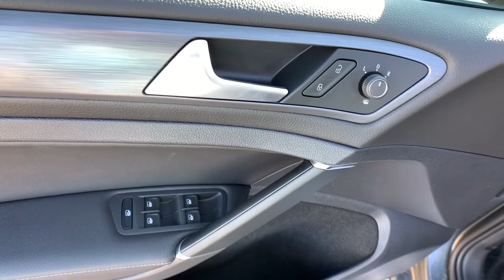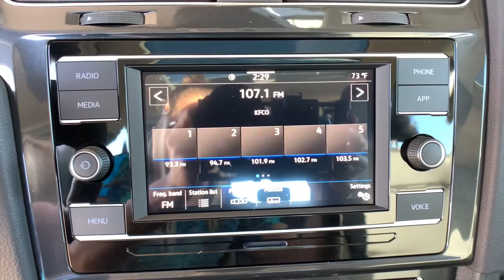2020 Volkswagen Golf Denver, Aurora, Lakewood, Littleton, Fort Collins, CO LM017001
Platinum Gray Metallic New 2020 Volkswagen Golf available in Denver, Colorado at O'Meara VW. Servicing the Aurora, Lakewood, Littleton, Fort Collins, CO area.

O'Meara VW
1900 W 104th Ave

bEquipment/bbrBluetooth technology is built into this model keeping your hands on the steering wheel and your focus on the road. Protect this unit from unwanted accidents with a cutting edge backup camera system. This model has a 1.4 liter 4 Cylinder Engine high output engine. This model projects refinement with a racy metallic gray exterior. Front wheel drive on this model gives you better traction and better fuel economy. This 2020 Volkswagen Golf Highline is built for driving comfort with a telescoping wheel. Anti-lock brakes are standard on the vehicle. Easily set your speed in this vehicle with a state of the art cruise control system.  Increase or decrease velocity with the touch of a button. The vehicle is accented with premium quality alloy wheels. Help alleviate lower back pain with the driver seat lumbar support in this 2020 Volkswagen Golf Highline. This 2020 Volkswagen Golf Highline is equipped with a gasoline engine.brbrbAdditional Information/bbrPrice does include $599 D&H Fee.  All prices specifications and availability subject to change without notice. Contact dealer for most current information.
Engine: 1.4L TSI DOHC 16V 4-Cylinder Turbocharged;  direct fuel injection,Transmission: 6-Speed Manual,Front-Wheel Drive,3.39 Axle Ratio,Engine Oil Cooler,60-Amp/Hr 480CCA Maintenance-Free Battery w/Run Down Protection,140 Amp Alternator,Gas-Pressurized Shock Absorbers,Front And Rear Anti-Roll Bars,Electric Power-Assist Speed-Sensing Steering,13.2 Gal. Fuel Tank,Single Stainless Steel Exhaust,Strut Front Suspension w/Coil Springs,Multi-Link Rear Suspension w/Coil Springs,4-Wheel Disc Brakes w/4-Wheel ABS; Front Vented Discs; Brake Assist; Hill Hold Control and Electric Parking Brake,Security System Pre-Wiring,Brake Actuated Limited Slip Differential,Wheels: 16 Split-V Alloy,Tires: 205/55R16 All-Season,Wheels w/Silver Accents,Steel Spare Wheel,Compact Spare Tire Mounted Inside Under Cargo,Clearcoat Paint,Express Open/Close Sliding And Tilting Glass 1st Row Sunroof w/Sunshade,Body-Colored Front Bumper w/Chrome Bumper Insert,Body-Colored Rear Bumper w/Chrome Bumper Insert,Black Side Windows Trim and Black Front Windshield Trim,Body-Colored Door Handles,Body-Colored Power Heated Side Mirrors w/Manual Folding and Turn Signal Indicator,Fixed Rear Window w/Fixed Interval Wiper and Defroster,Light Tinted Glass,Speed Sensitive Rain Detecting Variable Intermittent Wipers w/Heated Jets,Fully Galvanized Steel Panels,Black Grille w/Chrome Accents,Liftgate Rear Cargo Access,Fully Automatic Aero-Composite Halogen Daytime Running Headlamps w/Delay-Off,Cornering Lights,LED Brakelights,Radio: Composition Color w/6.5 Touchscreen;  AM/FM w/USB-C input; 6-speaker sound system; Bluetooth connectivity; VW App-Connect smartphone integration and interface w/Apple CarPlay; Android Auto and MirrorLink; capability for in-vehicle 4G LTE enabled Wi-Fi (cellular data plan required; includes limited trial) and capability for VW Car-Net services (capabilities for certain services vary; requires enrollment or subscription); All VW Car-Net services are subject to terms and limitations; Some services; which include emergency assistance services; require a paid subscription; Please see dealer or visit vw.com/carnet for details,Radio w/Seek-Scan; Clock; Speed Compensated Volume Control; Steering Wheel Controls and Radio Data System,Audio Theft Deterrent,Integrated Roof Diversity Antenna,1 LCD Monitor In The Front,Heated Front Comfort Seats;  8-way partial-power front seats; power recline and manual lumbar support,6-Way Driver Seat,6-Way Passenger Seat,Manual Tilt/Telescoping Steering Column,Leatherette Steering Wheel,Front Cupholder,Rear Cupholder,Compass,Valet Function,Power Fuel Flap Locking Type,Remote Releases -Inc: Power Fuel,Cruise Control w/Steering Wheel Controls,Manual Air Conditioning,HVAC;  Underseat Ducts and Console Ducts,Illuminated Locking Glove Box,Driver Foot Rest,Interior Trim;  Metal-Look Instrument Panel Insert; Metal-Look Door Panel Insert and Metal-Look Interior Accents,Full Cloth Headliner,Cloth Door Trim Insert,Leather Gear Shifter Material,Day-Night Rearview Mirror,Driver And Passenger Visor Vanity Mirrors w/Driver And Passenger Illumination,Full Floor Console w/Covered Storage; Mini Overhead Console w/Storage and 3 12V DC Power Outlets,Front And Rear Map Lights,Fade-To-Off Interior Lighting,Carpet Floor Trim,Cargo Area Concealed Storage,Rigid Cargo Cover,Cargo Space Lights,VW Car-Net Safe & Secure Tracker System,Instrument Panel Covered Bin; Refrigerated/Cooled Box Located In The Glovebox;